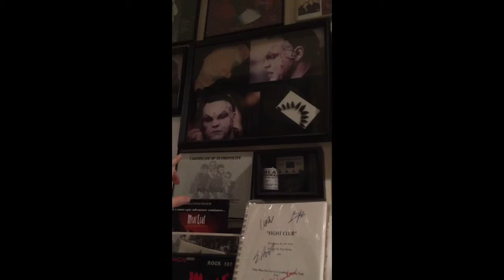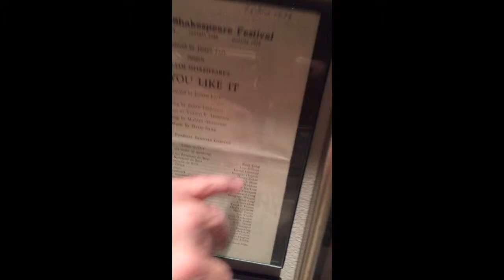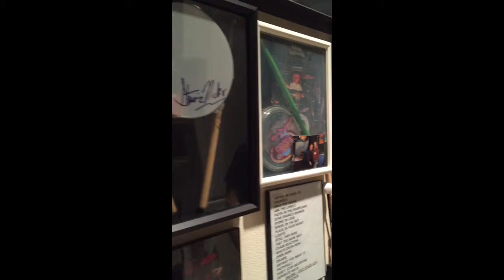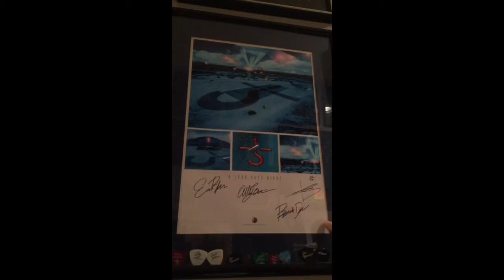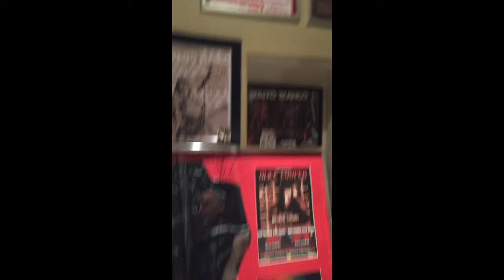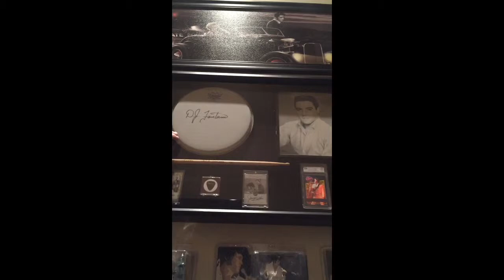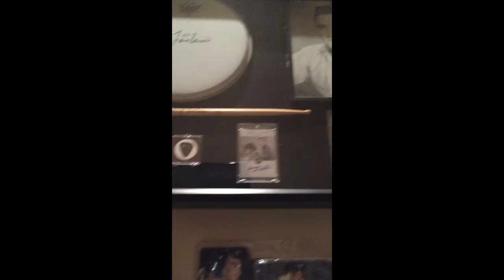Lennys Rock n Roll Collection volume 3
My friend Lenny describing his massive  Rock n Roll collection